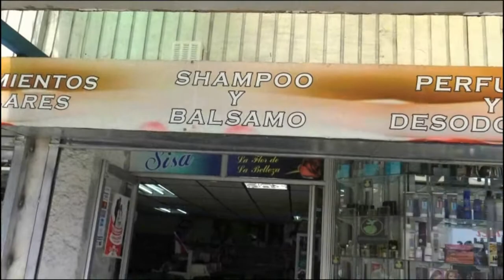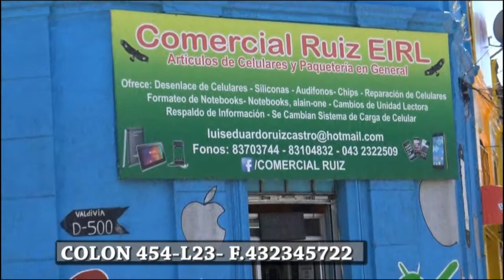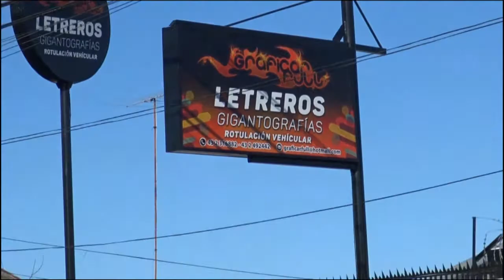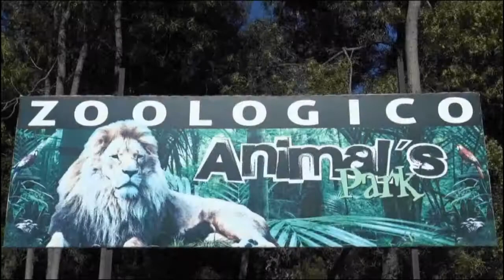PROVINCIAL TV. YO CUIDO A MI VECINO CAPITULO 07